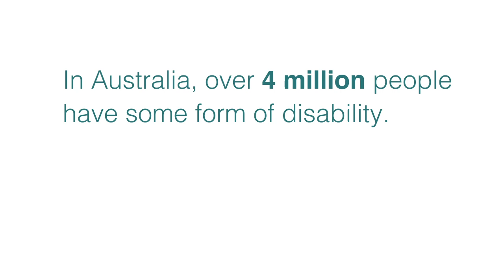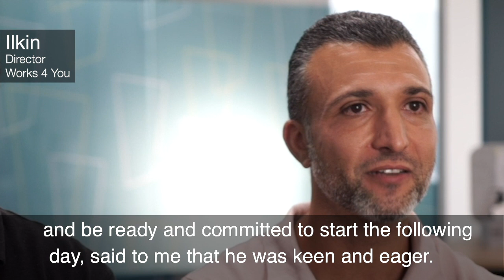Why employ people with disability?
As an Australian Government Disability Employment Services (DES) provider, atWork Australia has assisted thousands of people into meaningful work since 2003. We focus on empowering people with disability, injury or health condition, optimising their sustainable work participation and supporting them to enjoy all the benefits of a productive working life.

We also support Australian employers of all sizes. We partner with employers to help them meet their talent needs by recruiting and retaining people with disability. We also support Australian employers to design implement a diverse recruitment strategy, all with the goal of driving employment outcomes.